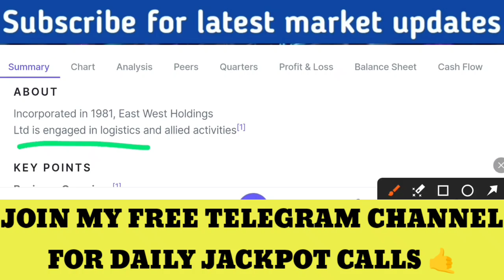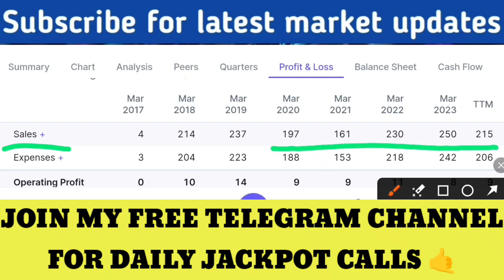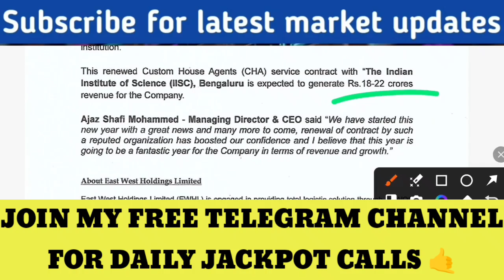इस छोटे शेयर में होगा बड़ा धमाका। Sanjiv Bhasin Top Picks today, stock market news today